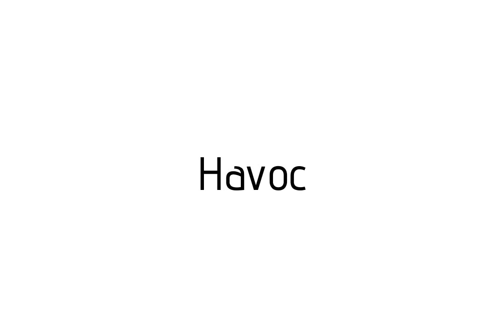How to pronounce Havoc / Havoc pronunciation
Raccoon teaches you how to pronounce Havoc . Raccoon vous apprends a prononcer Havoc . Como pronunciar Havoc